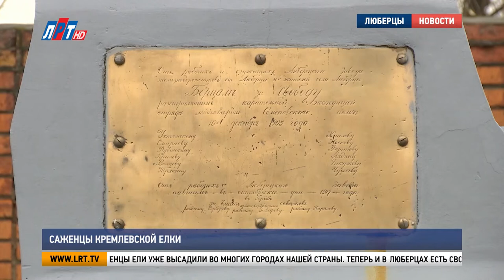Детки кремлевской елки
Экологический проект «Детки кремлёвской ёлки» добрался до Люберец.  Волонтеры и общественники высадили 15 саженцев необычных елей. Дело в том, что их семена собраны с главной новогодней красавицы. В каком сквере разбили аллею, которая уже получила неофициальное название «Новогодняя», в нашем следующем сюжете.

Три года саженцы бережно выращивали в питомнике. А семена взяли от главной новогодней елки страны. Возле нее дети и взрослые встречали 2017 год, который в нашей стране был объявлен годом экологии.

Вера Кустова, председатель регионального отделения «Всероссийского общества охраны природы»:
"Семена отбираются и выращиваются в отдельном помещении. А потом высаживаются в грунт. Чтобы мы могли посадить их у себя в городах.
Семена отбираются самые лучшие, самые здоровые. Чтобы уже прижились четко. Чтобы мы радовались этим елям».
02:38

Технология посадки елки ничем не отличается от высадки деревьев. Разве что почва для хвойных нужна особая – кислая. Поэтому в землю добавили специальный грунт с необходимым набором удобрений.

С момента старта проекта саженцы ели уже высадили во многих городах нашей страны. Теперь и в Люберцах есть своя аллея. Её разбили у памятника «Героям революции 1905 года».

Ирина Степанова, начальник управления по охране окружающей среды г.о. Люберцы:
«Грамотно посадим и в последствие обещаем контроль и уход за этими новыми гостями в нашем округе».

Сейчас высота маленьких елочек около 50 сантиметров. Специалисты говорят, кремлевская елка растет очень быстро. И уже через несколько лет эти детки станут большими.